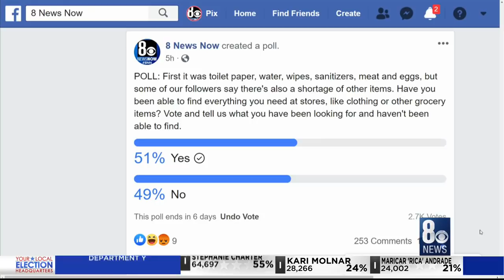Clothing and food shortages as pandemic disrupted supply chain fails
Clothing and food shortages as pandemic disrupted supply chain

via 8 News NOW Las Vegas